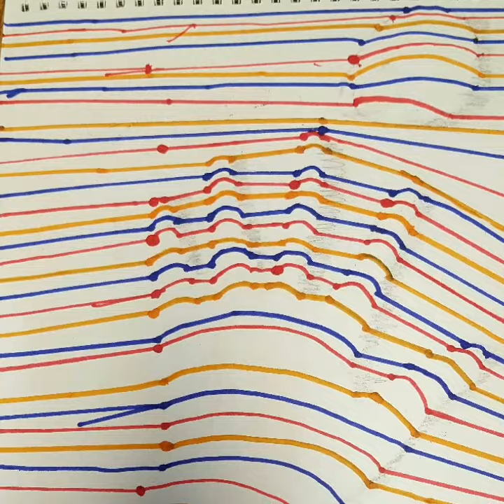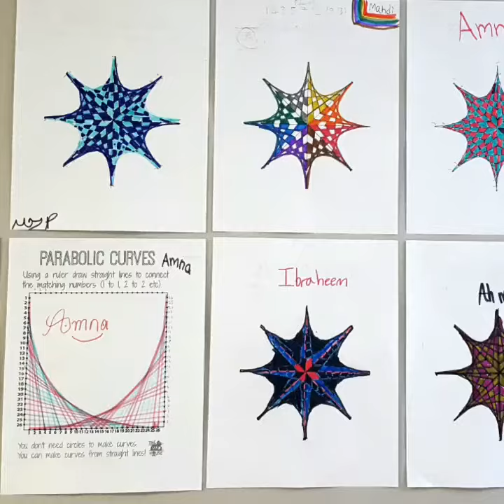2018/2019-TARBIYAH LEARNING ACADEMY ART SHOWCASE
TARBIYAH SCHOOL ART SHOWCASE
These artworks were made by TARBIYAH'S amazing students.

Nasheed
Sing children of the world by Dawud Wharnsby Ali